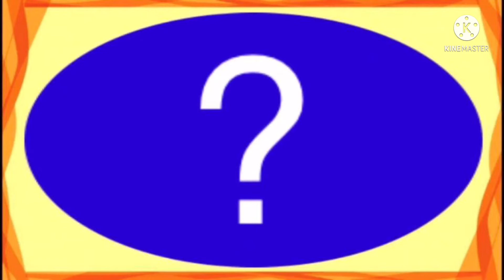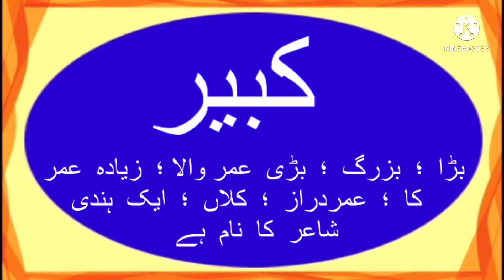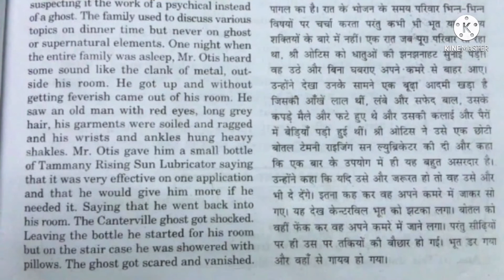How to write Kabeer in urdu, Kabeer name meaning in Urdu, Kabir nam ka matlab kiya hai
is video me Kabeer naam se jure in sab sawalon ka javab diya gaya hai
Kabeer kis zubaan ka Lafz hai
Kabeer ke Mayne kiya hai
Kabeer naam ka Matlab kiya hai
Kabeer me kitne Huroof hain
Kabir English me Kaisay Likhte Hain
Kabir Hindi me kaisey Likha jata hai
Kabeer Urdu me kaisay likha jaega
کبیر
kabeer-urduseekhoaise